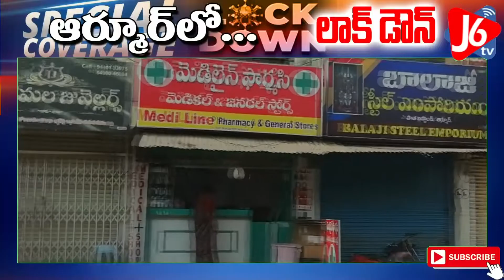ఆర్మూర్ లో ప్రశాంతంగా కొనసాగుతున్న లాక్ డౌన్ ||J6 TV NEWS